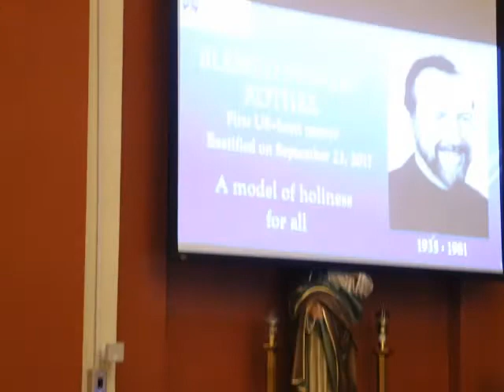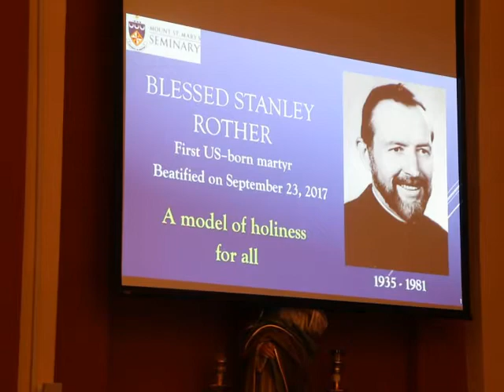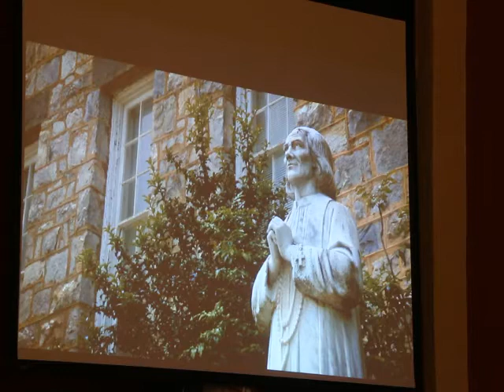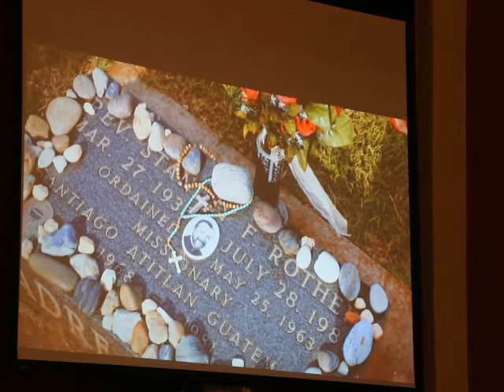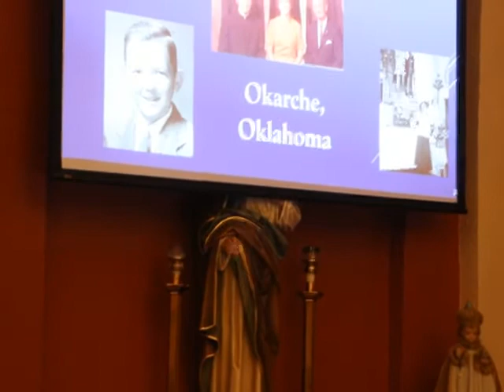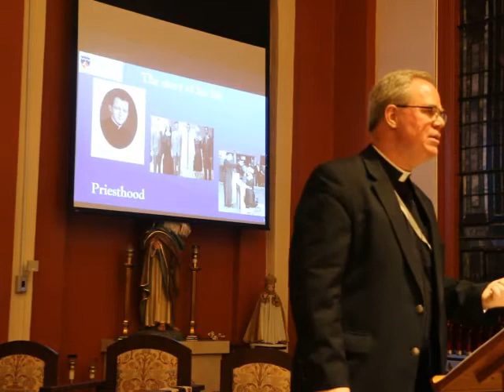Rev. Msgr. Andrew R. Baker - Rector, St. Mary's Seminary, Emmitsburg, MD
Cause of Canonization for Blessed Stanley Rother